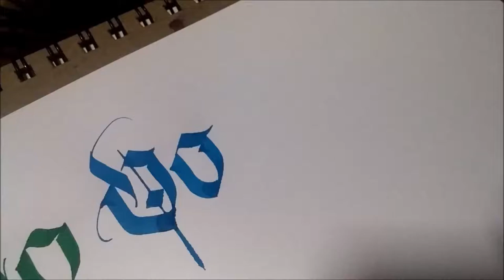Calligraphy Video - Fraktur O